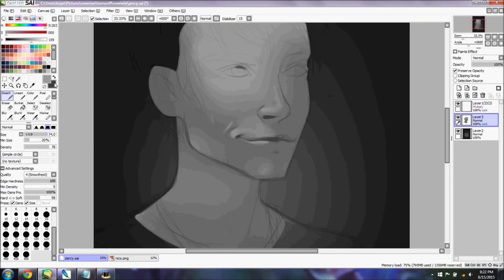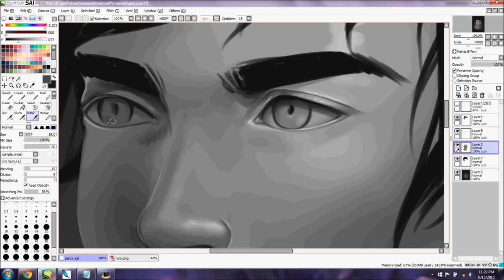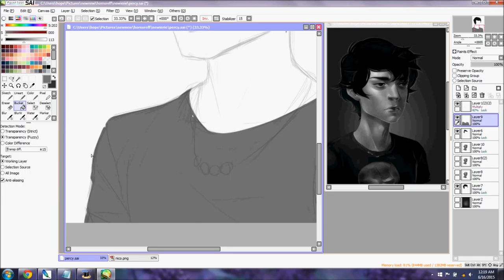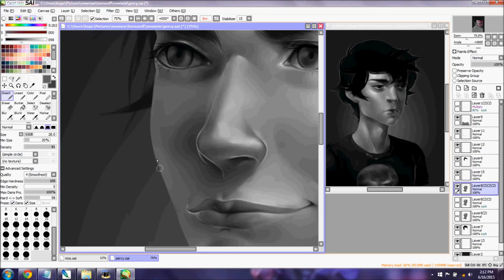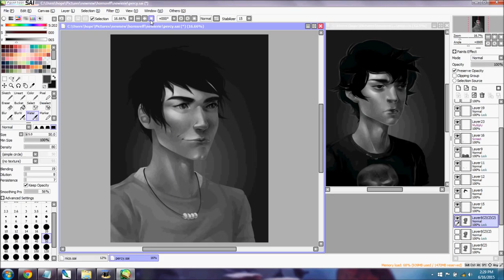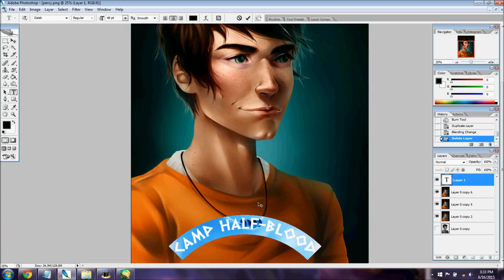Percy Jackson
Song: Modeselektor - Blue Clouds